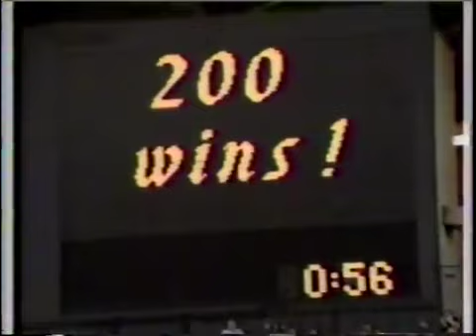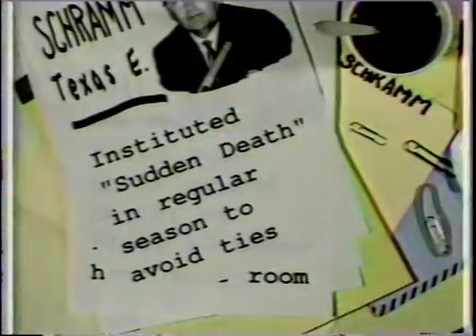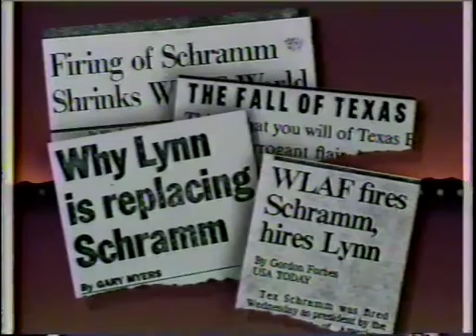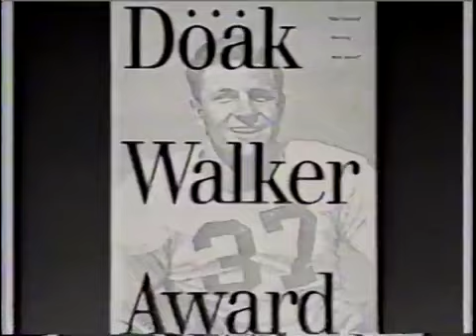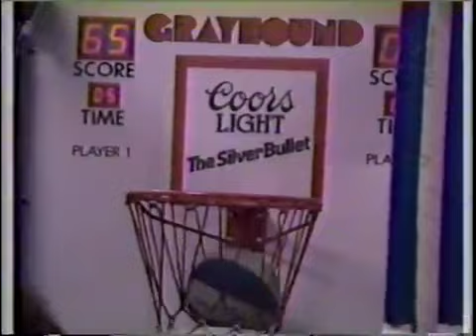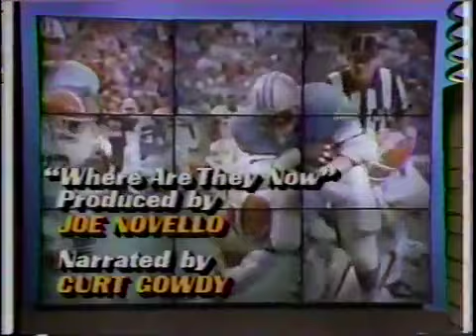HBO’s Inside theNFL 1990 Week 14